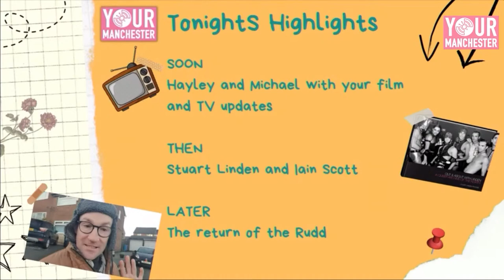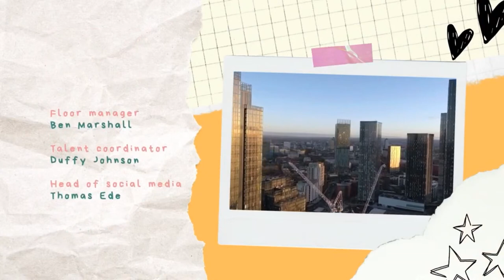Pix thrown in the Mix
On todays show we are joined by author and Photographer Stuart Linden plus on sofa with creator of many of Manchester's publications including Canal Street Online Iain Scott
And They're Back
The return of Paul Rudd and Michael